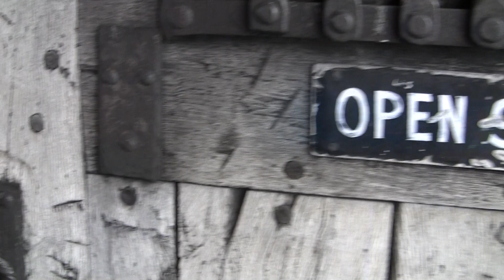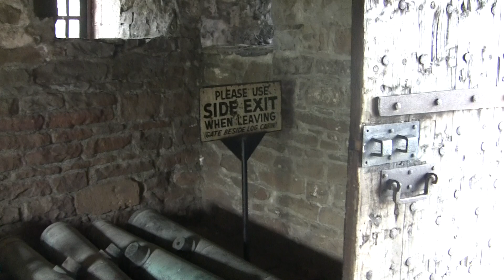Part 3 of our visit to Old Fort Niagara.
Continuing the tour.  Enjoy!